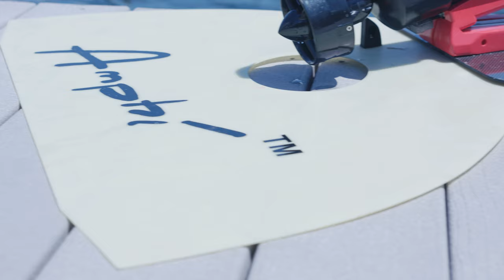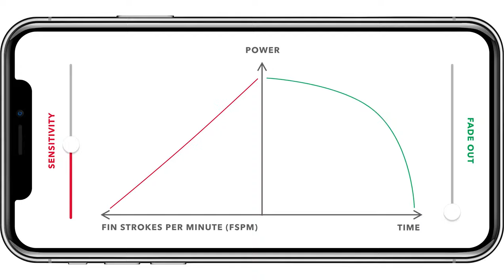Florida Underwater Video Production Company Videography Videographer Ft Lauderdale Palm Beach Miami